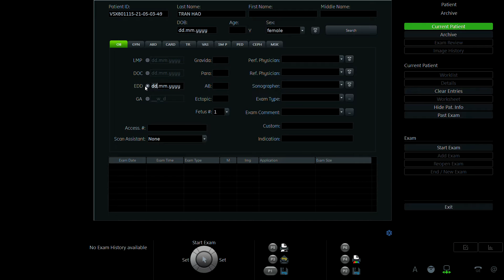TRẦN HẢO 1993 P2